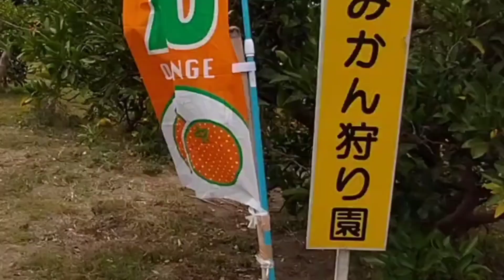大阪府交野市に有るみかん狩り🍊農園！！